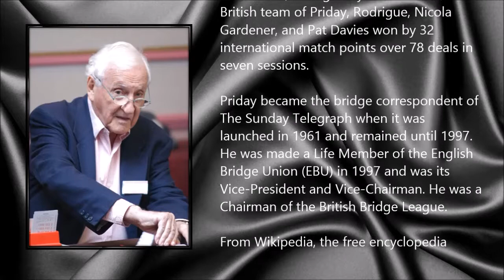Tony Priday ● A Simple Tribute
Richard Anthony Priday (1922 - 9 October 2014)